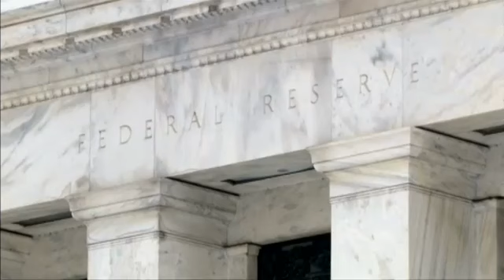Fed holds rates steady